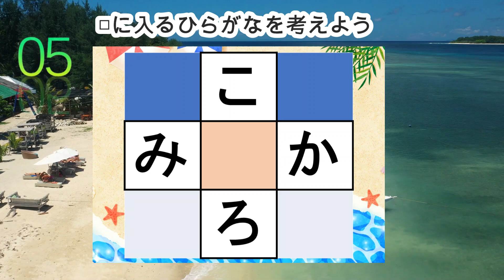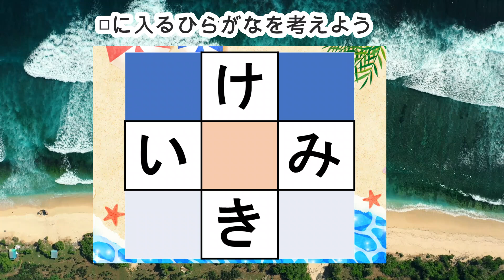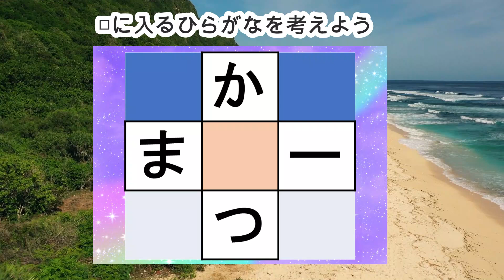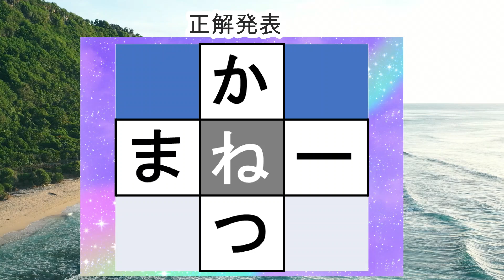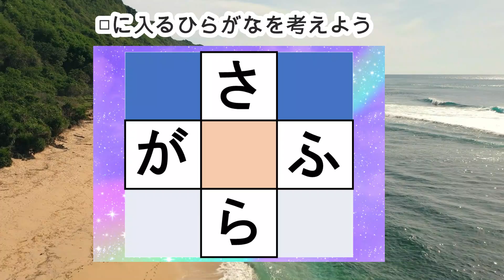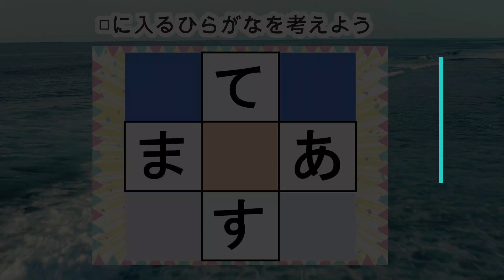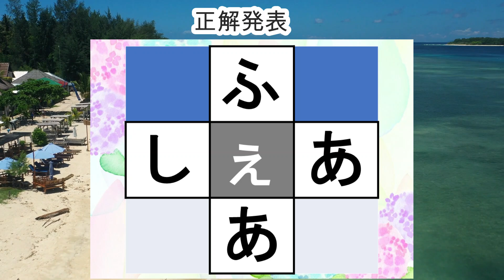脳トレ【夜の穴埋め脳トレ】脳に刺激を与えるマス埋め脳トレ！空欄に入るひらがなを考えてもの忘れ対策！マス埋めパズルで認知症予防 全10問